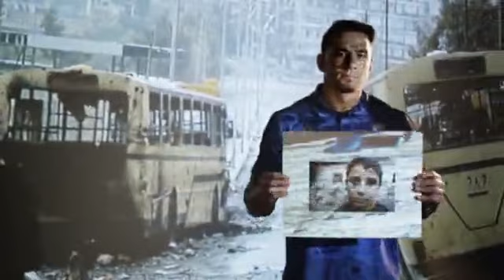All Blacks, appello per i bambini rifugiati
Gli "All Blacks" neozelandesi sono i campioni indiscussi del rugby mondiale. Quando entrano in campo e fanno la "haka", la danza di guerra dei Maori, i loro avversari sanno già che difficilmente eviteranno la sconfitta.

Ma c'è qualcuno più forte e resistente di loro: i bambini che hanno vissuto nelle zone di guerra, affrontando pericoli e privazioni per noi inimmaginabili, e che oggi chiedono di essere accolti in Europa.

Questo video degli "All Blacks", Ambasciatori sportivi dell'UNICEF, sarà proiettato in occasione della Coppa del Mondo di rugby 2015  che si disputa dal 18 settembre al 31 ottobre 2015 in Inghilterra.

Il video contribuirà a raccogliere fondi per gli interventi umanitari dell'UNICEF in favore dei bambini migranti e rifugiati di Siria e altri paesi. Per l'Italia